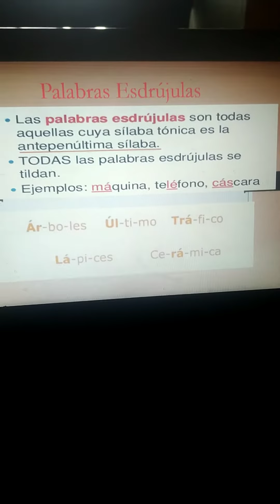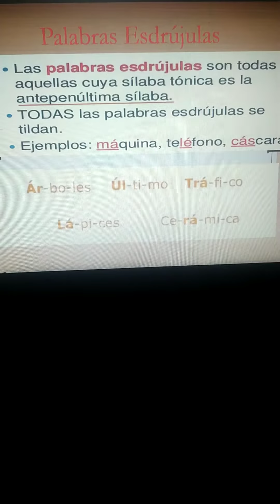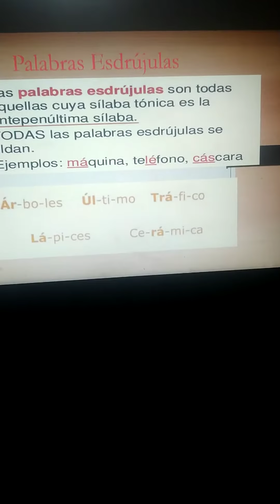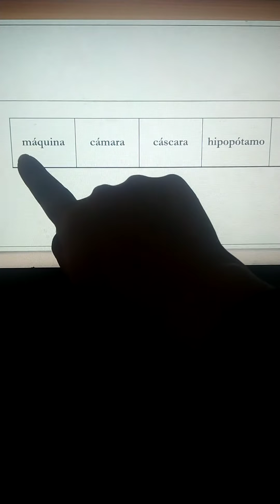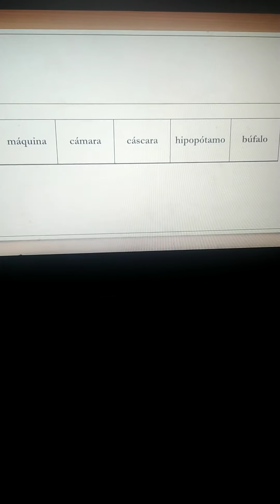4º EGB - LENGUA - PALABRAS ESDRÚJULAS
4º EGB - LENGUA - PALABRAS ESDRÚJULAS